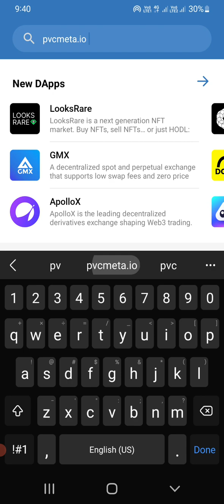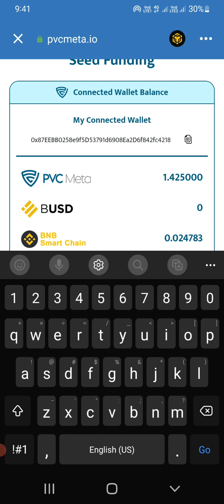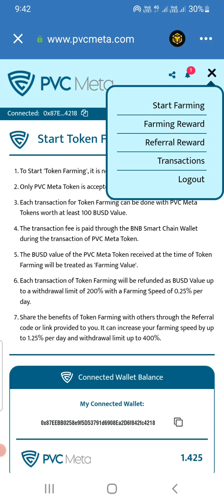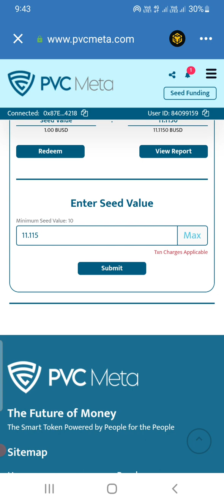Pvcmeta Seed value redeem kaise karen